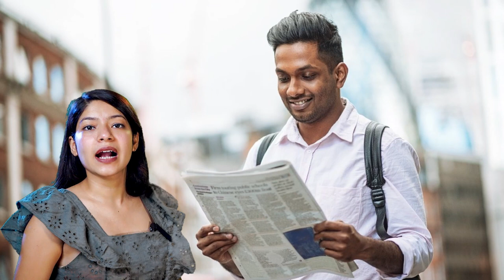टूट जायेगा रिश्ता उससे पहले पती पत्नी साथ में देखे ये वीडियो , कभी नहीं होगा झगड़ा